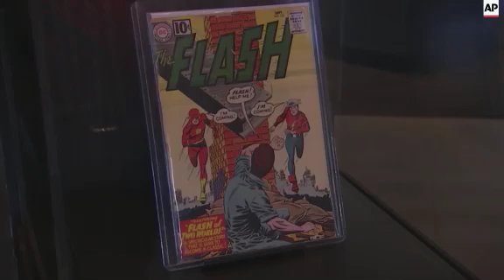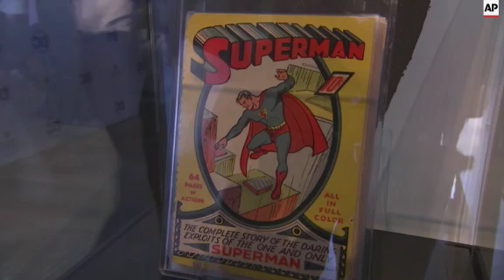Rocker Gene Simmons' profitable love of comic books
(19 May 2016) GENE SIMMONS' PROFITABLE LOVE OF COMIC BOOKS
Rocker Gene Simmons' lifelong love of comic books has been fun - and profitable.
The KISS founder visited the Warner Bros studio lot in Burbank, California on Wednesday (18 MAY 2016) for a preview of a new DC universe exhibit. It features rare early comic books and set-used costumes from "Batman v Superman: Dawn of Justice" and the upcoming "Suicide Squad."
"This is an homage to my childhood - not just DC but the idea that superheroes are really modern Greek mythology," Simmons said. "The gods that exists there – Mercury that went fast and the god of war and all of that stuff – it's very similar to modern superheroes. This is modern mythology."
Simmons says his fascination with comics began at age 8 with a peek at an issue featuring Superman, Batman and Robin.
"All I knew was that some guy could fly through the air, which I never imagined in my wildest dreams. And this other guy with the bat and the thing - like what? And I became hooked. And secretly, I must tell you, my hand to God, when I go to the beach, when nobody was looking, I would grab the towel, tie it around my neck and try to jump up and hopefully fly through the sky, just like Superman."
Simmons says he collected 10,000 comic books at one point - and found a way to profit off his obsession.
"I had a comic book buying and selling business that actually bought my college education. I would give people a buck for a pound of comics that were up in their attics because their kids grew up and went to school and they didn't know what to do with the comic books. And every once in a while, I would get a Golden Age comic book from the '40s. And every once in a while, I would get $10,000 for a comic book. That paid for my college education."
The DC universe exhibit opens to the public on May 24.